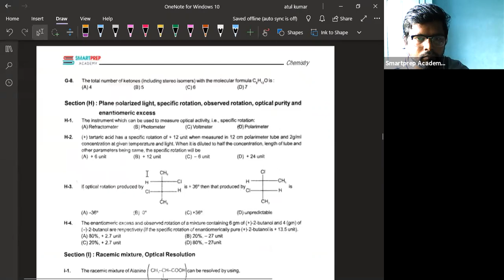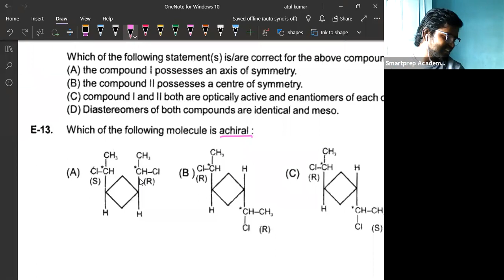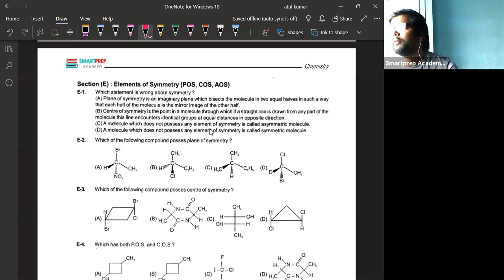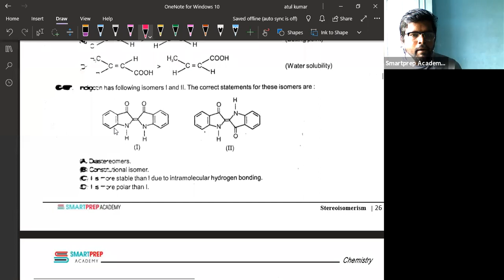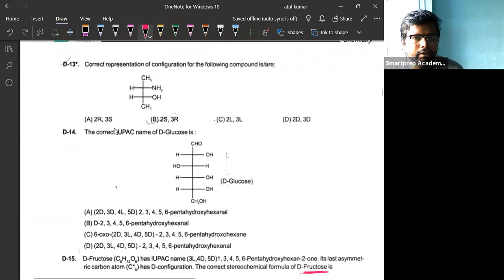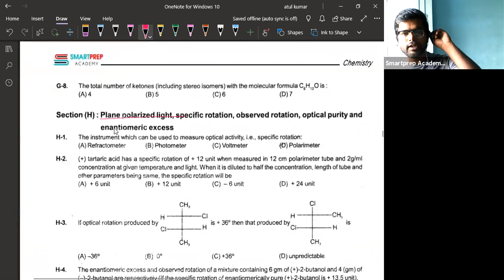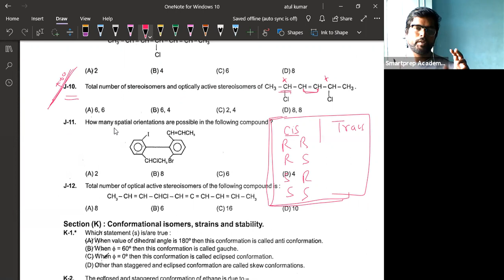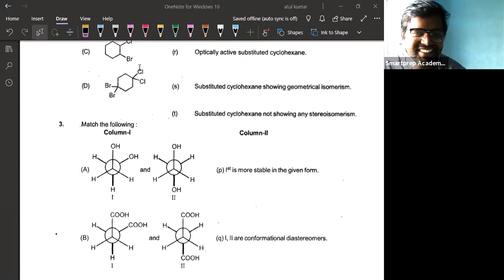Lecture 10 | Isomerism | R Batch